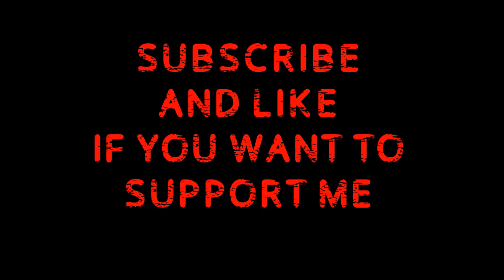Lets Play Attila - Venedians- part 8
Hay all

Here we try out the newly minted and very interesting Venedians From the Slavic DLC .

Livestreams are Thursday's and Fridays at 9pm British time. Look to my facebook page to get heads up what I am playing and to get involved either decision making or playing,

hope you can join me ;)

PC

Graphics Card 4GB AMD RADEON™ R9 290 - DVI, HDMI, DP - DX® 11, Eyefinity 4 Capable
1st Hard Disk 240GB KINGSTON V300 SSD, SATA 6 Gb (450MB/R, 450MB/W)
2nd Hard Disk 1TB 3.5" SATA-III 6GB/s HDD 7200RPM 32MB CACHE

Upgrading some point this year :D